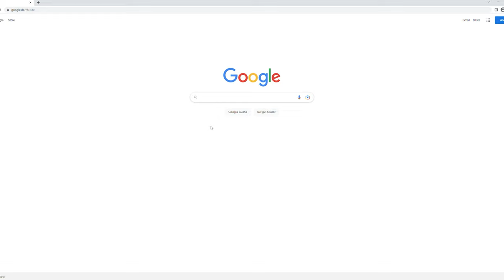Learn FPV in one week (feat. DJI Avata)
I learned how to fly FPV drones in one week and made a how to video about because I´m officially a master at it now. Or something like that...

- Credits -

Youtuber Guy - Richard Beck
Weirdly handsome writer - Richard Beck
Producer who knows things better - Bichard Reck
Dude that flies the drone - Richard Beck

Drone - DJI Avata (not sponsored ( DJI if you read this hit me up))
Editor - Richard Beck
Color Grade - Richard Philipp Robert Beck
              Shtriker Big Band
Sound Design - Richard Beck
Catering - Richard Beck´s wallet
Motion Design - Richard Beck

Special Thanks:
@Tantago for getting me into FPV.
@SamNewton for being an Easter egg as text on the whiteboard in the video.
@Tantago again for also being on that whiteboard without having asked for it.
@rprbeck for being the sickest person to ever walk this planet.
@pathorapictures for being the sickest film production to ever walk this planet.

You can use my music in your personal videos for free.